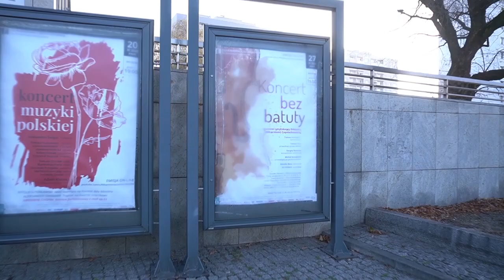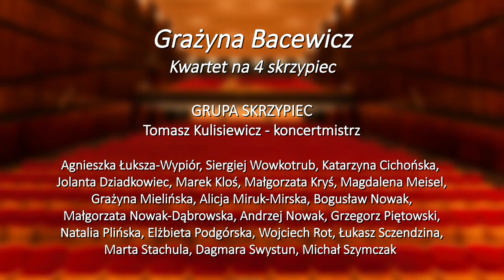Koncert bez batuty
Grażyna Bacewicz – Kwartet na 4 skrzypiec / Reinhold Gliere – Duety skrzypcowe op. 49 / David Anderson – Parade of the Politically Prudent Pigs, Lament, Rush hour / Daniel Chiva Sanz – Amanda  / Carl Stamitz – I Duet na 2 viole / Wilhelm Friedemann Bach – I Duet na 2 viole / Heitor Villa-Lobos – Bachianas brasileiras nr 1

Kwintet smyczkowy Orkiestry Symfonicznej Filharmonii Częstochowskiej
GRUPA SKRZYPIEC
Tomasz Kulisiewicz - koncertmistrz
GRUPA ALTÓWEK
Tomasz Ptak – prowadzący grupę
Magdalena Cieśnik, Artur Cichoński, Kalina Gołębiowska, Malwina Kęsicka, Krzysztof Meisel, Wiesław Mieliński
GRUPA WIOLONCZEL
Siergiej Rysanow - koncertmistrz
Jan Kuta, Kinga Chudzikowska, Wanda Dudek-Kołodziejczyk, Zofia Kulisiewicz, Alicja Naworska, Jan Marcjanek, Jolanta Mulszanowska, Janusz Piątek
GRUPA KONTRABASÓW
Michał Konopelski – prowadzący grupę
Klaudia Baca, Piotr Dziuba, Jan Kołacki, Tadeusz Kremblewski, Krzysztof Rajczyk
Witold Paprocki - prowadzenie koncertu
Realizacja nagrania i montaż - Studio WIZJER

2020